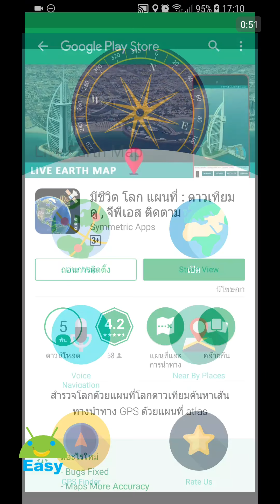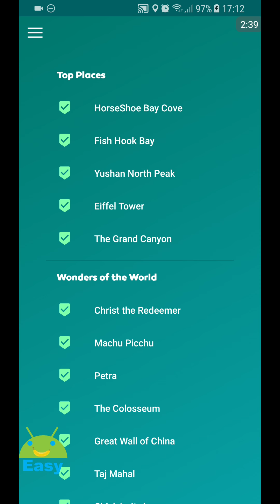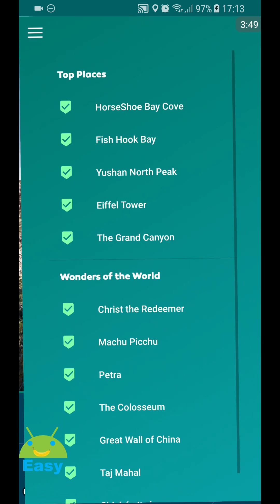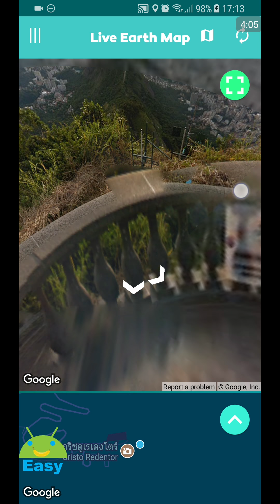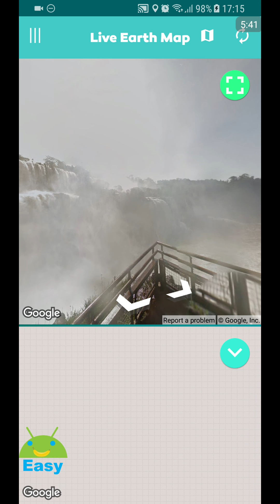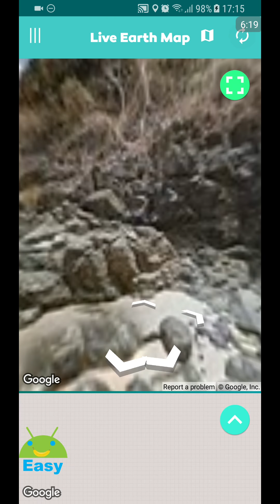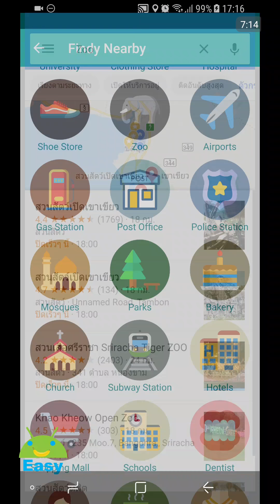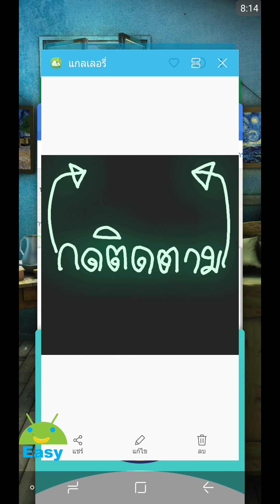ดูสภาพการจราจรสดๆ เที่ยวทั่วโลกด้วยมือถือ | Easy Android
ท่องโลกผ่านหน้าจอมือถือ
ดูสภาพการจราจรสดๆ เที่ยวทั่วโลกด้วยมือถือ

ดาวน์โหลด มีชีวิต ถนน ดู 360 - ดาวเทียม ดู , โลก แผนที่

ปล.ลิงค์ด้านบน เป็นแอป ทดแทน แอปเดิมในคลิปที่ หายไปจาก Google Play Store แล้วครับ
แต่ผมทดลองใช้ดูแล้ว การใช้งาน ฟังก์ชันต่างๆ มีเหมือนแอปที่รีวิว คล้ายกันมาก